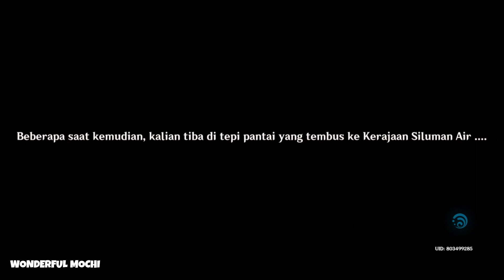Petualangan Fantastis Thelxie | Full Story Part 2 | Genshin Impact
Terima kasih untuk yang sudah nonton Video Wonderful Mochi 😚💫
Jangan lupa kasih Like dan Share jika kalian suka yaa 😉💖
Dan jangan lupa juga komen dan masukan, kritik dan saran dari kalian semua, aku usahakan untuk membalasnya😍🙏